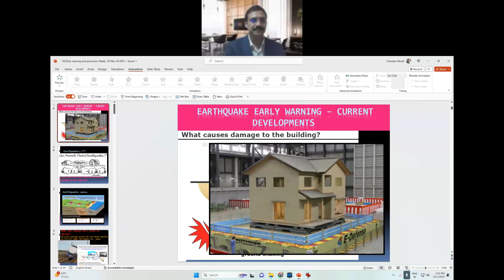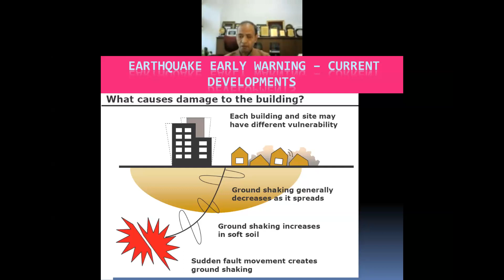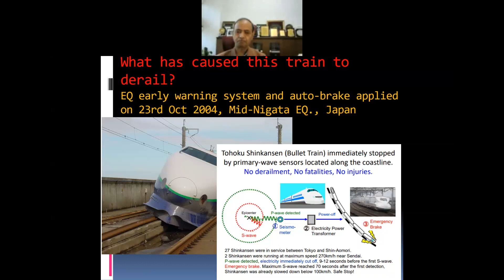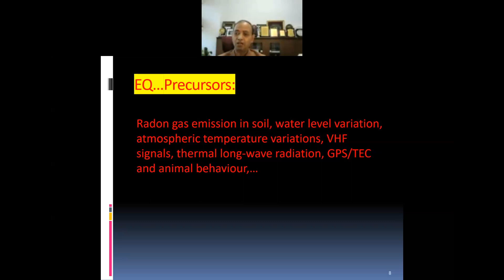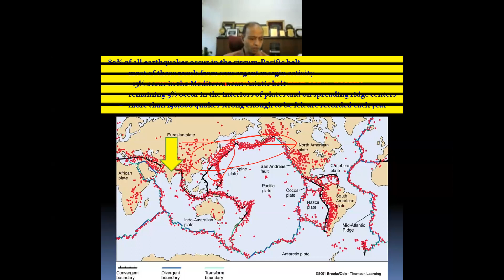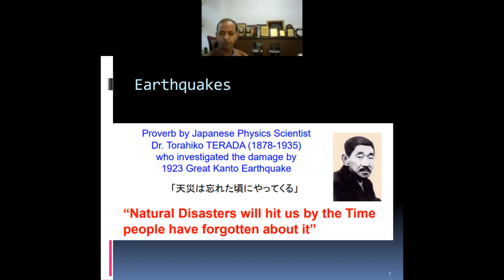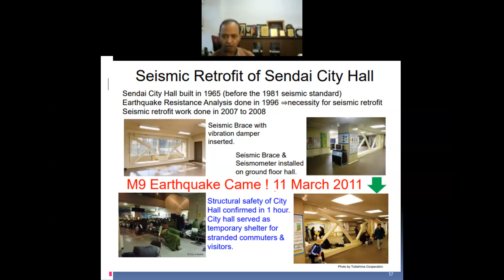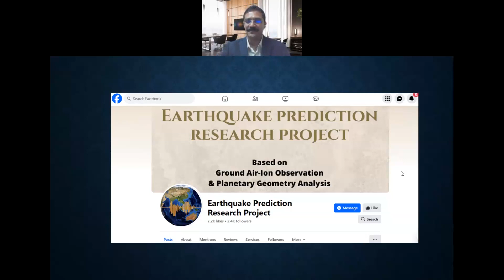Webinar on How Earthquake Early Warning & Precursor Works? | NIDM | MHA | INDIA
Webinar on How Earthquake  Early Warning & Precursor Works? Scheduled date & Time: 1st December,2023; 2:30 pm to 4:30 pm